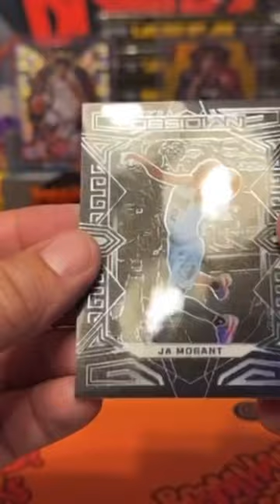Came out guns blazing for the Obsidian release! 1/1 Ja Morant 🔥